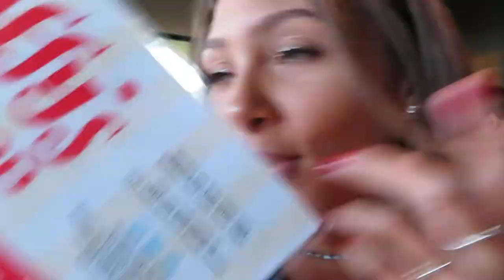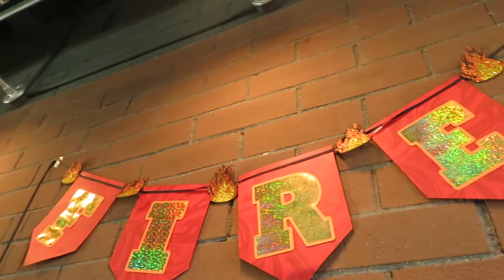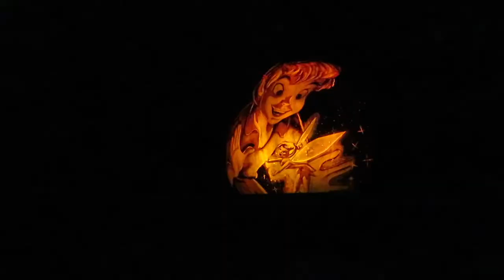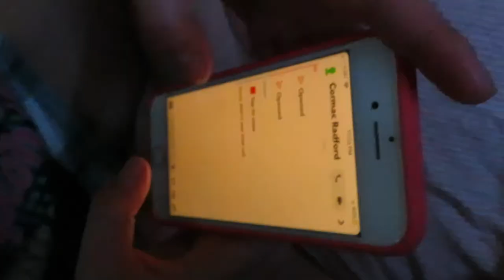Jack o Lantern Spectacular!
2nd team bonding of the year was one to remember! Shoutout to our team mom Margo! We're so thankful for everything you've done for us.